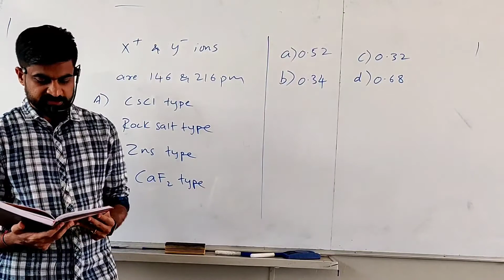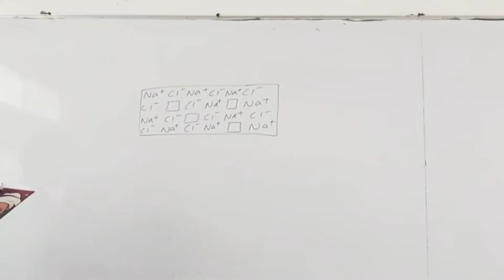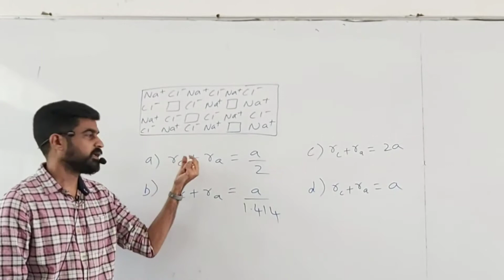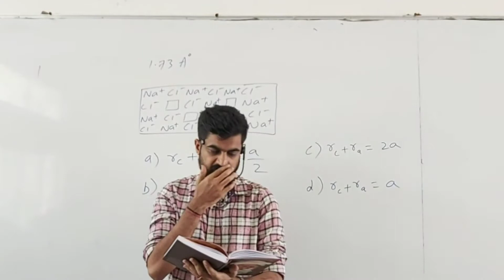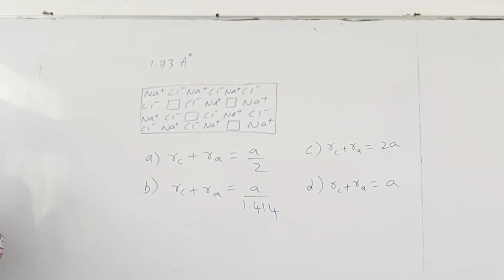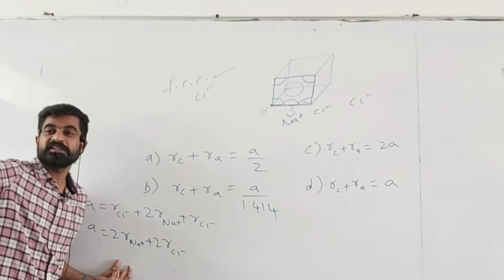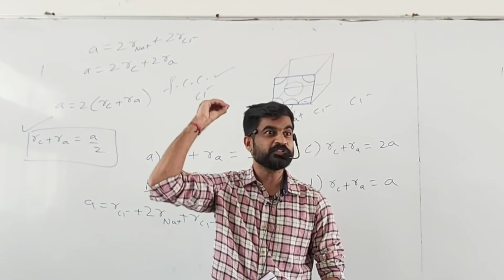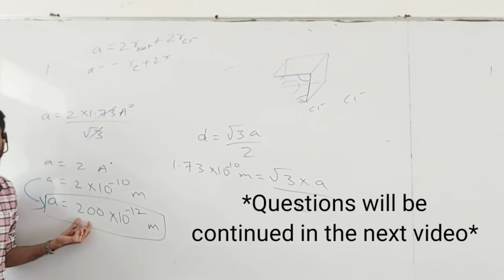Solid state - competitive exams preparation - part - 2 ( Sanmarg PU college )